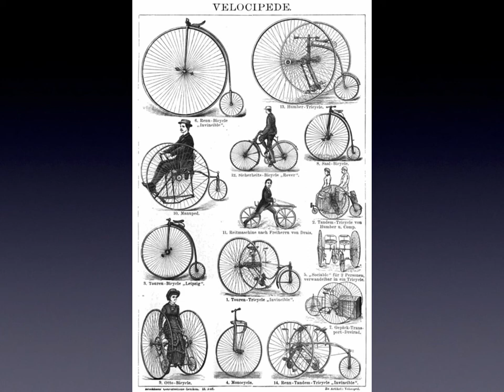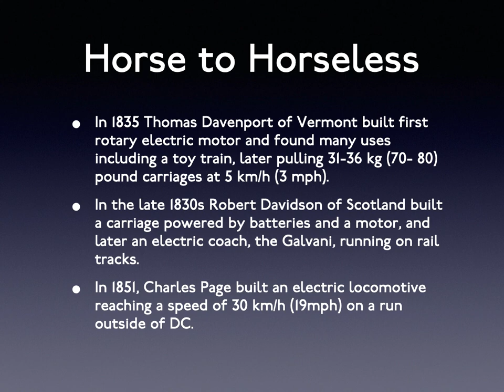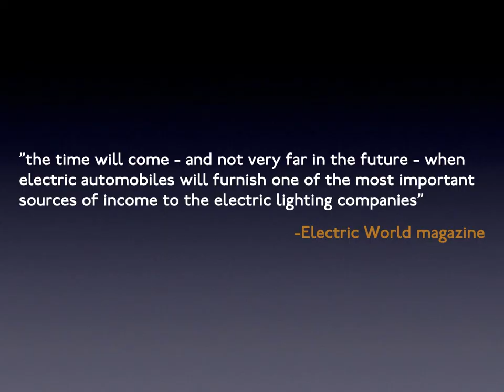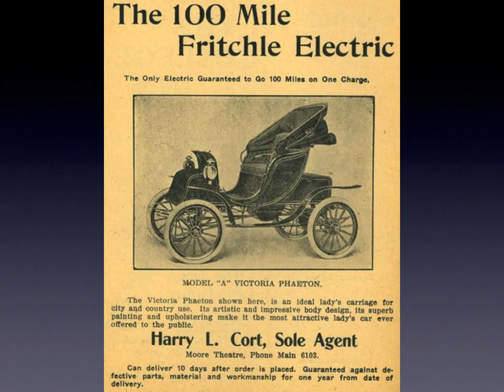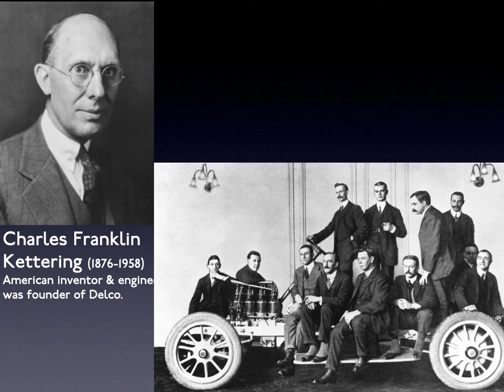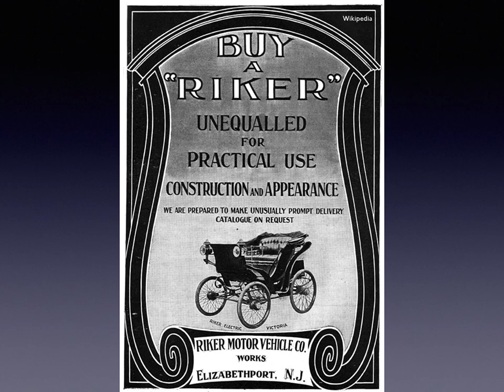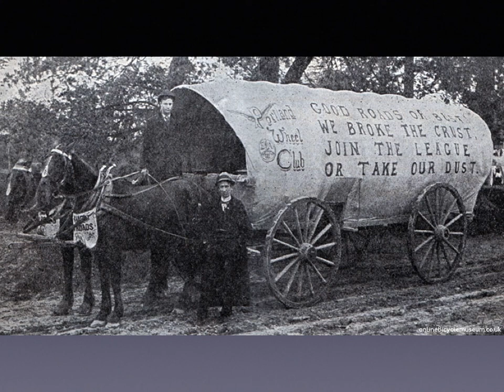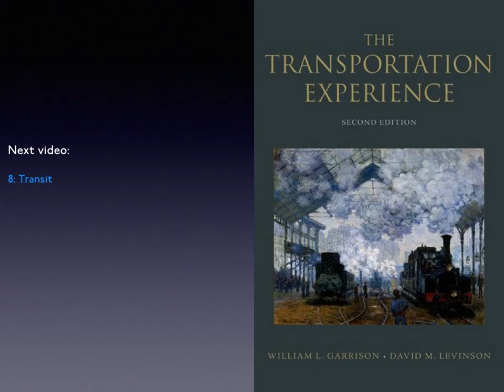7. Good Roads, Bicycle Mechanics, and Horseless Carriages